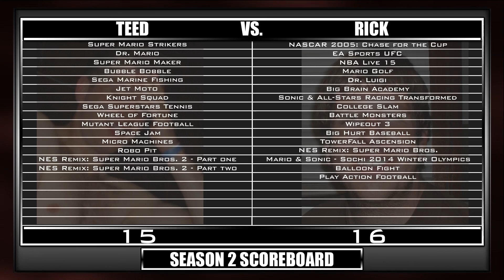Teed vs Rick Super Mario Bros. 2 - Finale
The thing you gotta understand is Teed is Cinderellaing up these jimmy stack poles as fast as he can.